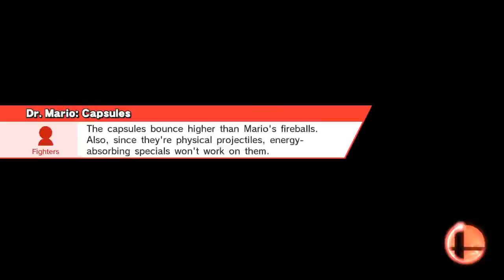samus vs dr mario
Mario Circuit (Ω Form)
Samus, Dr. Mario